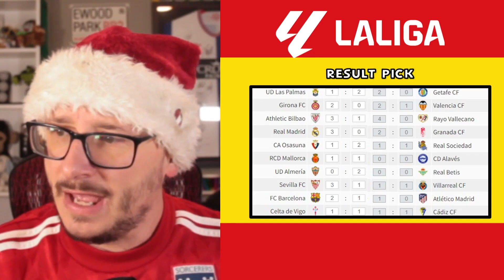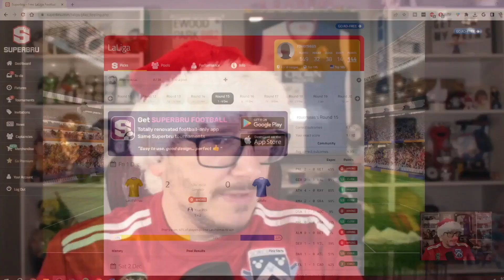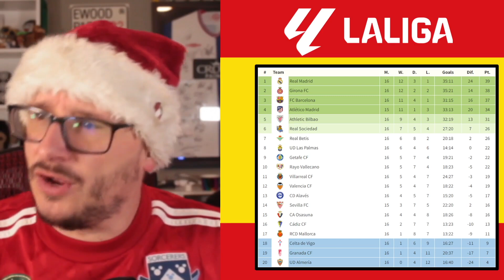2023/24 - LA LIGA PREDICTIONS - MATCHDAY #16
This weekend sees the return of La Liga and in this video I kick off the brand new season with my predictions for Matchday #16.

The matches scheduled to take place this week are:

Getafe CF vs Valencia CF
CD Alavés vs UD Las Palmas
Real Betis vs Real Madrid
Villarreal CF vs Real Sociedad
RCD Mallorca vs Sevilla FC
Atlético Madrid vs UD Almería
Granada CF vs Athletic Bilbao
Cádiz CF vs CA Osasuna
FC Barcelona vs Girona FC
Rayo Vallecano vs Celta Vigo